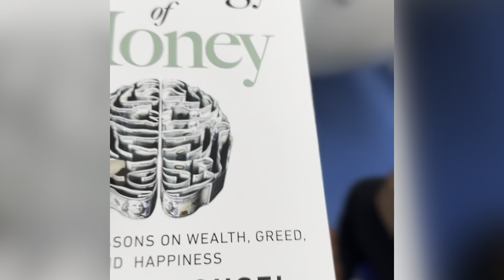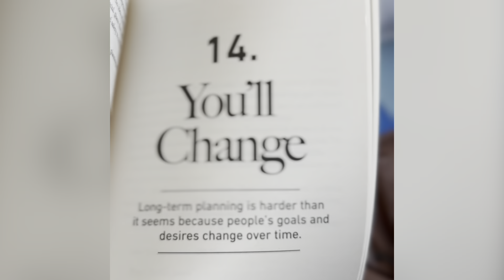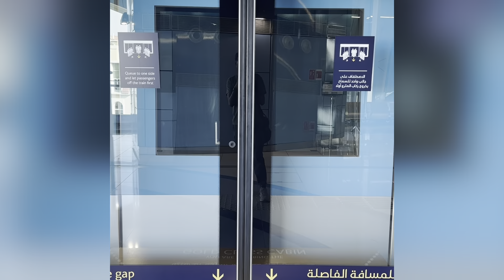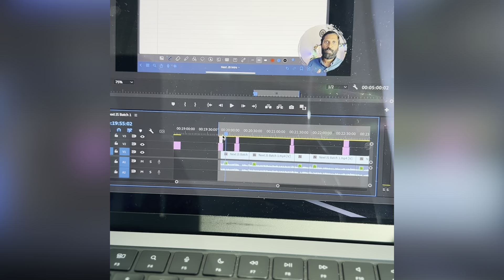❤️ Vlog | അങ്ങനെ ആ ഡേ വന്നു | A Web Developer Day In Life In Dubai | Web Diary ❤️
Dubai web developer vlog
A day in the life of a web developer in Dubai
Dubai web development routine
Web development in Dubai: Behind the scenes
Dubai web developer workday
Coding and designing in Dubai
Dubai web developer productivity hacks
Web development trends in Dubai
Dubai's thriving tech scene: Web development edition
Web developer lifestyle in Dubai